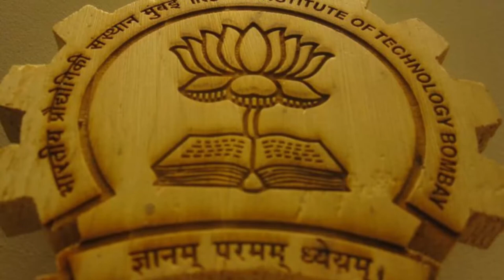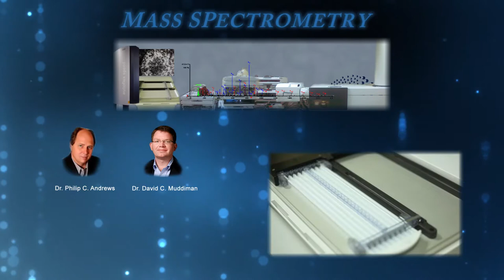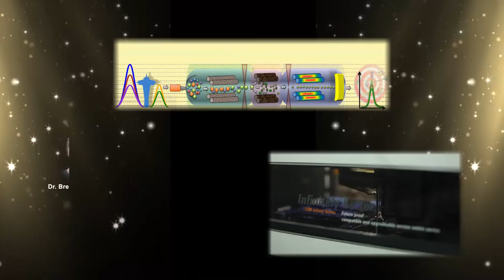PSI 2014_International Proteomics Conference@IITB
We are pleased to announce that 6th annual meeting of PSI and International Proteomics Conference is scheduled at IIT Bombay, Mumbai from 6th - 11th Dec 2014.